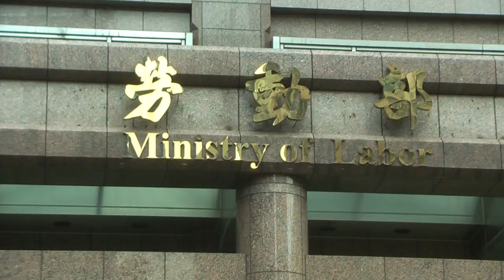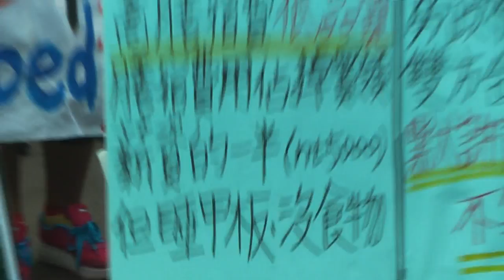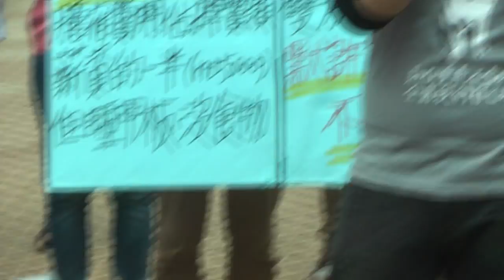2016.04.13 外籍漁工遭扣不合理膳宿費 移工盟要求勞動部有所作為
《外籍漁工遭扣不合理膳宿費　移工盟要求勞動部有所作為》

許多在台外籍漁工的薪資並非雇主直接給付，而是經手仲介，轉交過程遭扣不合理膳宿費，到漁工手上時只剩數千元。4月13日上午，台灣移工聯盟前往勞動部抗議，提出漁工不應被扣膳宿費的訴求，且對於未直接給付漁工薪資的雇主，勞動部應落實《勞基法》第22條給予懲罰。

台灣國際勞工協會成員許惟棟指出，目前雇主依法可扣膳宿費，但法條並沒有明確規範食宿品質。導致很多漁工睡在甲板上或馬達旁，一天吃一餐、甚至只吃白稀飯。漁船往往一出海就是數月之久，難以進行勞動檢查，使得漁工的工時、加班費和勞動環境等各種權益無法確切落實。在如此苛刻的勞動條件之下，「漁工的處境已經惡劣到令人難以想像的地步。」